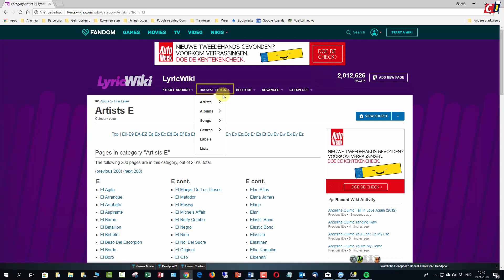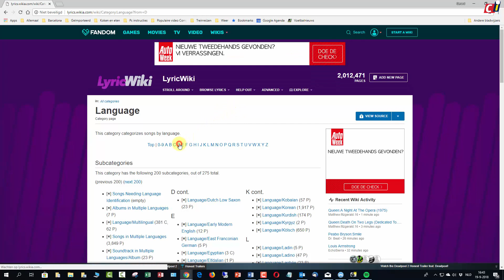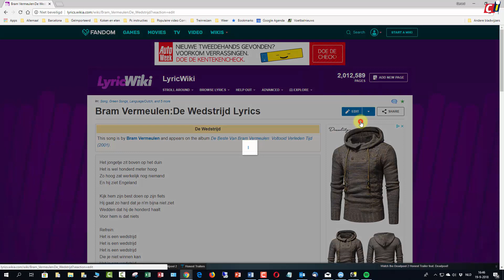LyricWiki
Veel mensen vinden het heerlijk om mee te zingen met hun favoriete nummers, maar weet je wel precies wat de artiest zingt? En ken je van al je favoriete liedjes de volledige tekst uit je hoofd? Een handig hulpmiddel hierbij is LyricWiki, een uitgebreide, gestructureerde verzameling van songteksten.